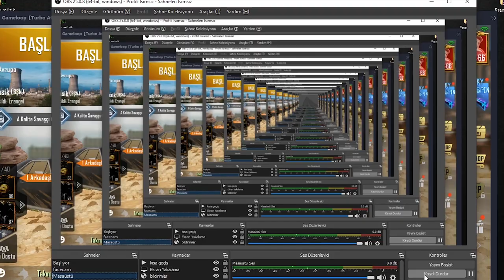16 TANE REDEEM CODE BEDAVA SİLAH DESENİ SET ÇANTA SANDIK BİRÇOK ÖDÜL ! PUBG Mobile 2020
16 TANE REDEEM CODE BEDAVA SİLAH DESENİ SET ÇANTA SANDIK BİRÇOK ÖDÜL ! PUBG Mobile
google pubg mobile redeem code yazarak bulabilirsiniz

Her saat başı yeni redeem code lar çıkmaktadır. 16 tane video atamıyacağım için her saat instagramda kodları hikaye atacağım.
saat 00 oldukca yeni kodlar hikayemde olacaktır.
12:00 , 13:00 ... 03:00 a kadar bence kaçırılmayacak bir etkinlik.